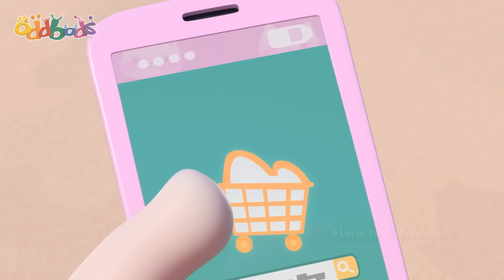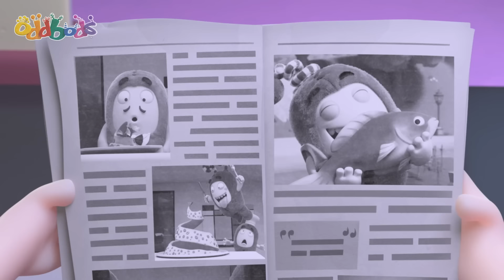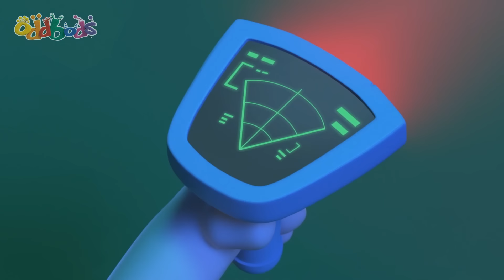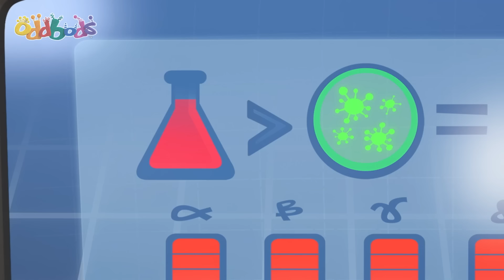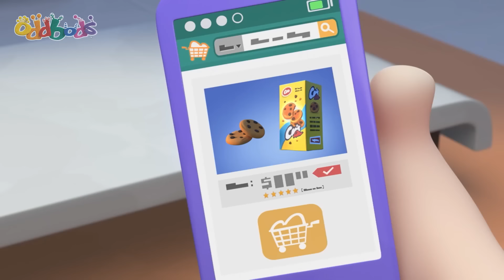It's Just Too Sweet | Oddbods - Food Adventures | Cartoons for Kids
00:00 Double Scoop
07:01 Egg Hunt
14:22 Egg on my Face
21:20 Recipe For Disaster
28:19 Pumpkin Heads
35:17 The Corn-spiracy Theory
42:16 Storm in a Treehouse
49:14 Wild Thing
56:13 Selfie Image
1:03:12 Fortune Rookies
1:10:10 The Invader
1:17:08 Pogo Begone
1:24:07 A Lazee Holiday
1:31:05 Snow Joke
1:38:03 Bumble Bubbles
1:45:01 My Fair Bubbles
1:52:00 Itch Hunt
1:58:58 Sickbods
2:05:57 Boddy Guard
2:12:55 Coffee
2:13:33 Babysitting
2:14:15 Roller Dinner
2:14:59 Robohelper
2:21:48 Man At Work
2:22:16 Junk Fishing
2:23:17 Juicy Turkey
2:24:04 Be Right Back
2:25:00 Turkeylicious
2:26:21 Drinking Fountain
2:27:29 Food Sharing
2:28:24 The Rings
2:29:21 Checker Challange
2:30:22 Cake Competition
2:31:29 Hot Peppers
2:32:32 Coconut
2:33:27 Hot Dog 500
2:40:08 Sugar Crash
2:47:07 The Great Bod Bakeoff